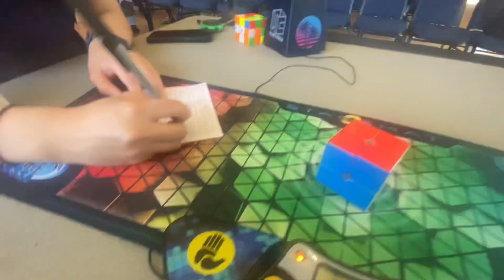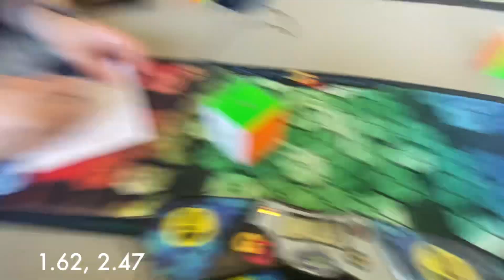2.27 Official 2x2 Average | Bay Area Speedcubin’ 47 2023